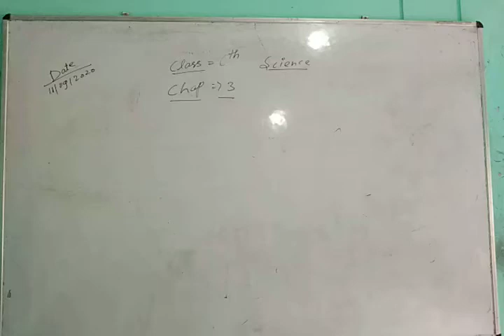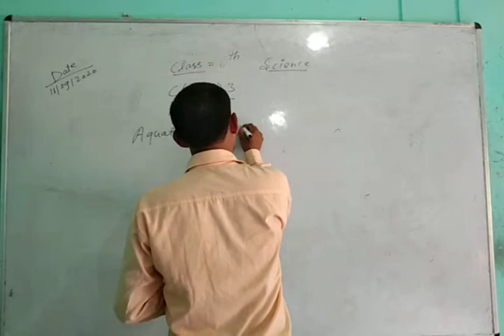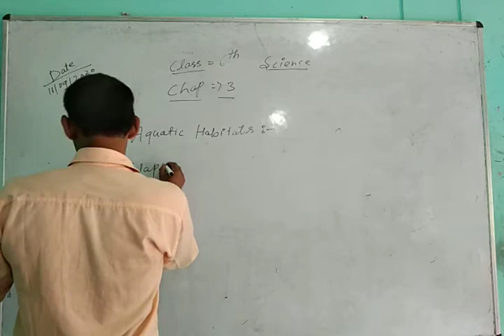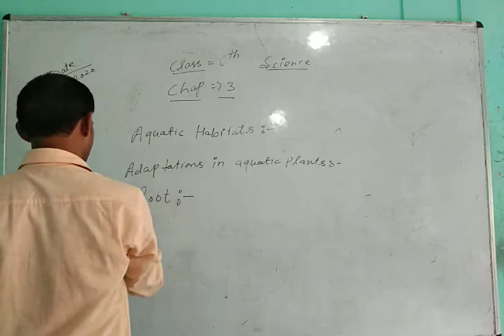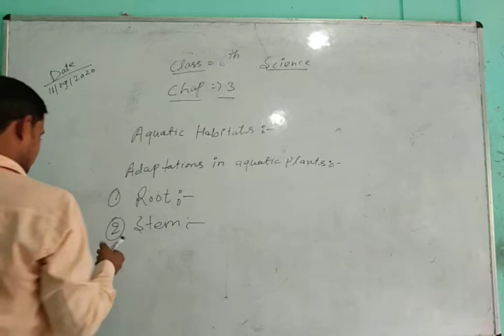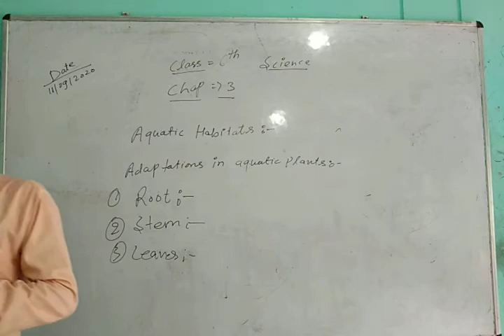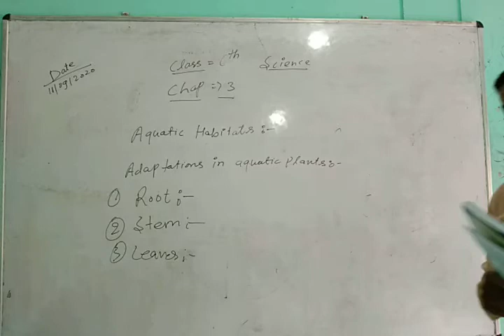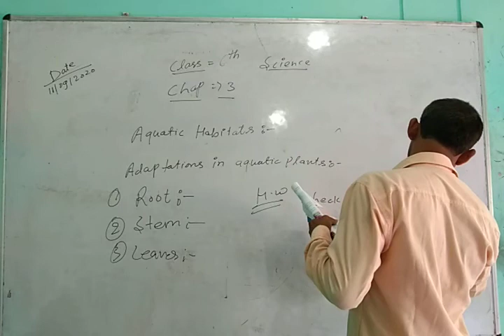Class 6 Science